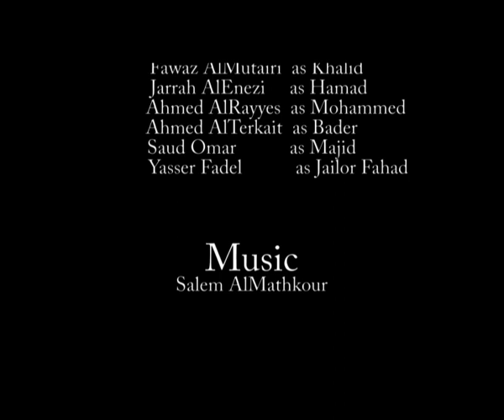Tale of Woebegones حكاية مساكين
آخراج ومونتاج : سالم المذكور

تصوير : نواف عبدالكريم

تسجيل صوت : ياسر فاضل

تمثيل : فواز المطيري - جراح العنزي - احمد التركيت - احمد الريس - سعود فياض - ياسر فاضل